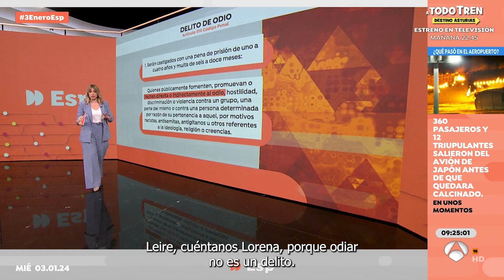BOFETADA JUDICIAL a Sánchez por el muñeco de Ferraz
La pasada Nochevieja, centenares de personas se congregaron frente a la sede del PSOE en Ferraz y ahorcaron y apalearon a un muñeco que representaba al presidente del Gobierno, Pedro Sánchez. El pasado lunes, los socialistas anunciaron que emprenderían acciones legales contra los participantes y convocantes de esta concentración, puesto que consideran la acción como un delito de odio. De hecho, hoy mismo se supone que ha declarado el organizador de la manifestación.
Pero los juristas que ha consultado el programa de Espejo Público de Antena 3 no tienen tan claro que esa denuncia llegue a término con éxito. Según ellos mismos han confirmado, odiar no es un delito. Lo que sí se considera delito en nuestro Código Penal es incitar al odio. Hecho que en las imágenes que se han hecho virales no se vió.
Esto sería un batacazo judicial para Pedro Sánchez, pero sería algo peor para el Gobierno en su conjunto, ya que esa sentencia habilita e incentiva a que aparezcan más muñecos en diferentes manifestaciones de toda España de Pedro Sánchez y sus ministros.